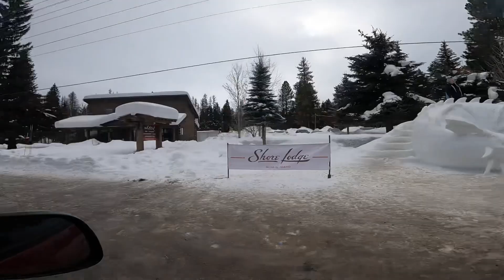Todd is a beast 2023